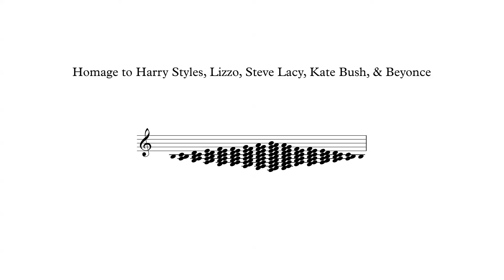Homage to Harry Styles, Lizzo, Steve Lacy, Kate Bush, & Beyonce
Homage to @HarryStyles , @Lizzo , @stevelacy119 , @KateBushMusic , & @beyonce

Dance
Electronic
New Music Video
Club
Trance
Disco
Hit Single
Billboard Top 5
Remix
Rave
New Release
Bass Drop
Synth
Guitar

Thumbnail by V. Paul Virtucio